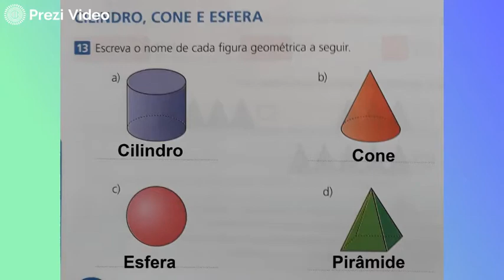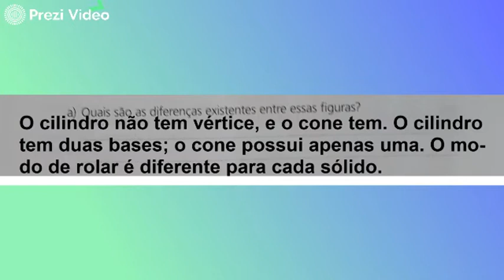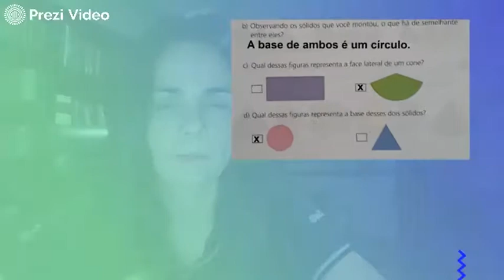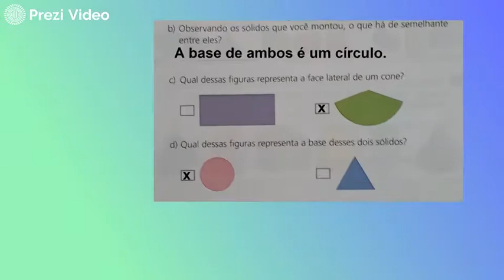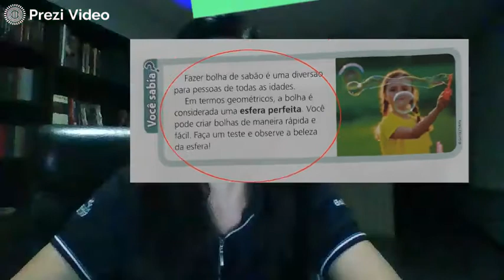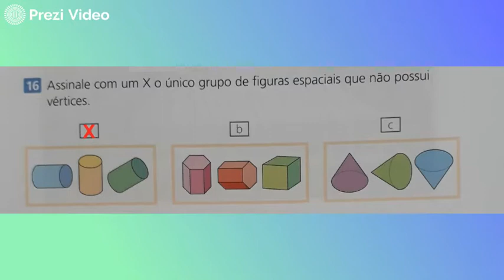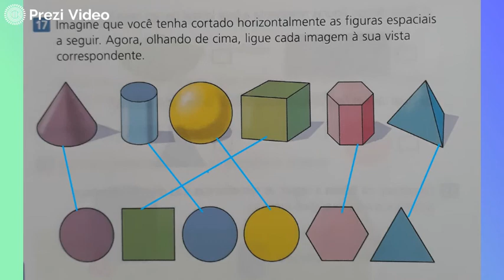Cilindro, cone e esfera pp. 200 a 202